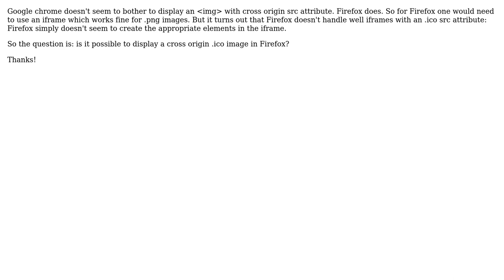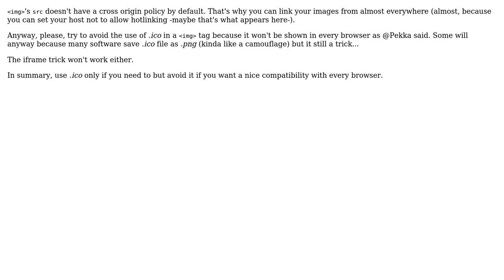cross origin .ico image (2 Solutions!!)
cross origin .ico image

With thanks & praise to God, and with thanks to the many people who have made this project possible! | Content (except music & images) licensed under CC BY-SA | Music | Images & others | With thanks to user Shikiryu user Pekka user brillout and the Stack Exchange Network Trademarks are property of their respective owners. You are responsible for your own actions.